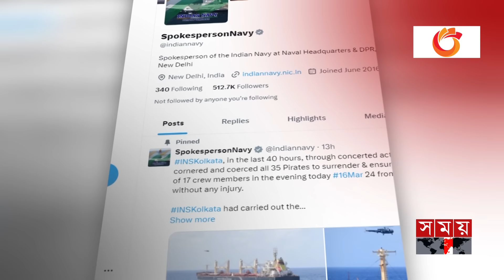সোমালিয়ার জলদস্যুদের কাছ থেকে যে জাহাজ উদ্ধার করল ভারত | Pirates of Somalia | Hostage Sailor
Somoy TV: t.ly/Se1z
Somoy TV Bulletin: t.ly/iqIq
Somoy Entertainment: t.ly/3dWC
Somoy Sports: t.ly/iASp
SOMOY TV ISLAMIC: t.ly/zU6a

Somoynews.tv: t.ly/Y7ab
খেলার সময়: t.ly/xJ5H
সময়ের গল্প: t.ly/EW3M
এ সময়ের বাণিজ্য : t.ly/m3ir

Groups:
Somoy TV (Official)✅: t.ly/ajiO
Somoy Entertainment✅: t.ly/8CLh
Somoy Business✅: t.ly/4xaJ